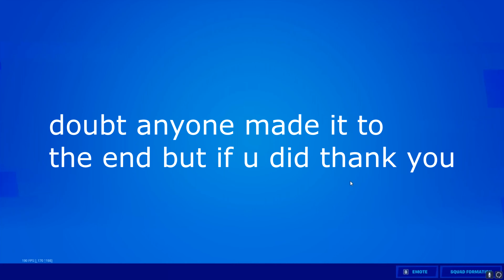FIRST SEASON 3 Fortnite Win 🏆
If you'd like to support me then u can use code "stepbrody" when purchasing the battle pass, thank you :)

'stepbrody'